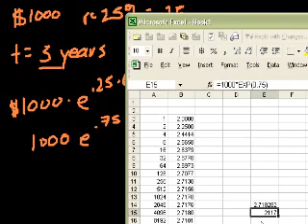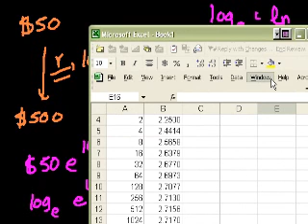Compound interest and e (part 4) | Exponential and logarithmic functions | Algebra II | Khan Academy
Continuously compounding for multiple years.

Algebra II on Khan Academy: Your studies in algebra 1 have built a solid foundation from which you can explore linear equations, inequalities, and functions. In algebra 2 we build upon that foundation and not only extend our knowledge of algebra 1, but slowly become capable of tackling the BIG questions of the universe. We'll again touch on systems of equations, inequalities, and functions...but we'll also address exponential and logarithmic functions, logarithms, imaginary and complex numbers, conic sections, and matrices. Don't let these big words intimidate you. We're on this journey with you!